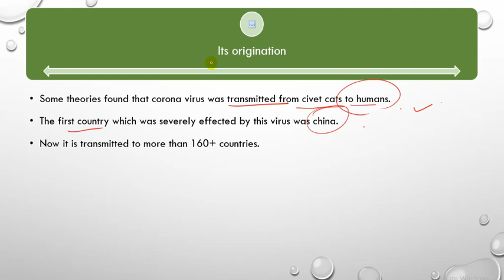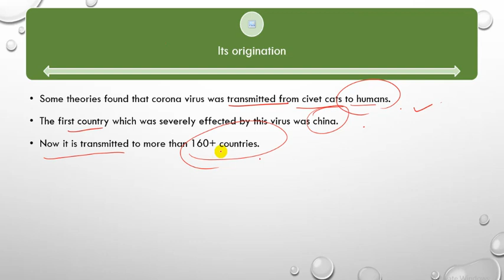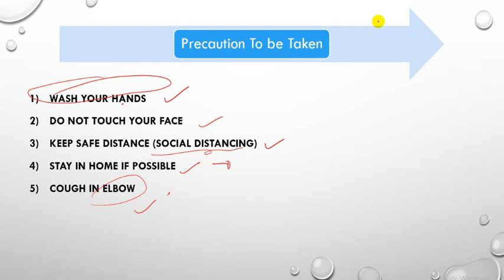Corona Virus in Hindi and English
Important things about coronavirus and precaution to be taken.